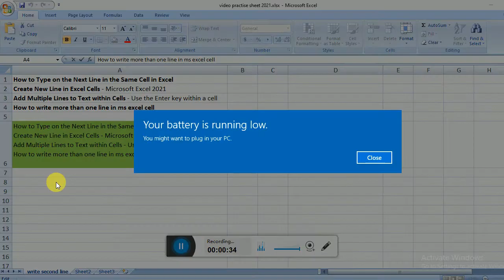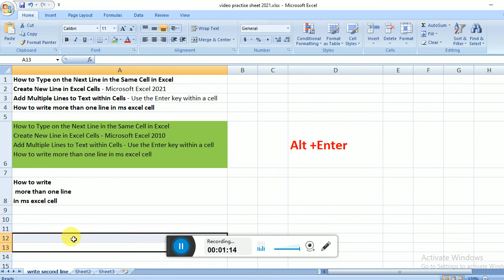How to Type on the Next Line in the Same Cell in Excel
How to Type on the Next Line in the Same Cell in Excel - This video tutorial will assist you to insert a line break in same cell in Excel. We have added different situations for the better use of this function in Excel.
In case of any simple or complicated "Excel" query, you can ask to our experts for instant solution
How to write more than one line in ms excel cell| Ms Excel Bangla Tutorial Microsoft Excel.Add Multiple Lines Text within Cells জেনে নিন কিভাবে মাইক্রোসফট এক্ষেলে একটি সেলে একাধিক লাইন লিখবেন! Create New Line In Excel Cells
Excel Tips 31 - Add Multiple Lines to Text within Cells - Use the Enter key within a cell for more, including Excel Consulting, Macros, and Tutorials. Neat Excel tip for adding extra .Excel Multiple Lines in One Cell 2012/09/multiple-lines-in-one-cell.html once you add data to a cell and press enter Excel automatically .How to enter multiple lines in a single cell in Excel 2010 Hi I'm going to take a moment and show you how to enter multiple lines in a single Excel cell. So, for .Excel Tip - Create New Line In Excel Cells - Microsoft Excel 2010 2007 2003 where you can interact with .How to display multiple lines of text within a cell in Excel The world's largest free Microsoft video-clip help library with over 4000 video-clips.How to Get Multiple Lines in an Excel Cell It is common to want to have more than one line in a cell in an Excel worksheet. To have multiple lines during a cell are often done using
How to Fit Long Text in Excel : Microsoft Excel Help
Alt+Enter on Keyboard while typing during a cell to still type therein cell on subsequent line.
where you can interact with lessons and download practice files. In this first of a replacement series of Excel tips, where the main target are going to be on one specific feature of Excel, find out how to make a replacement line or multiple new lines in Excel cells.
More, including Excel Consulting, Macros, and Tutorials.
Neat Excel tip for adding extra lines to cells in Excel. This allows you to possess paragraph style formatting for text within a cell whereby you'll enter text on lines below other text within an equivalent cell in Excel. This allows you to possess better looking and better formatting spreadsheets in Excel. You can also use this system to insert blank lines after or before text within a cell in Excel.
This method of entering text into cells allows you to avoid using the text box to enter large amounts of text in Excel.